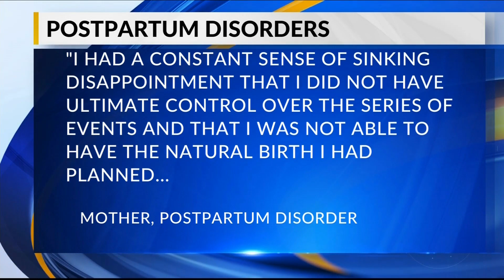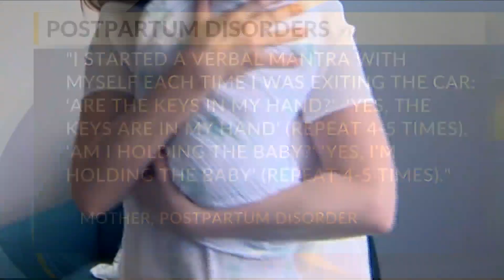Postpartum mental illness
Postpartum mental illness is an incredibly common occurrence. In fact, one in seven women and one in ten men will experience a postpartum mood disorder.